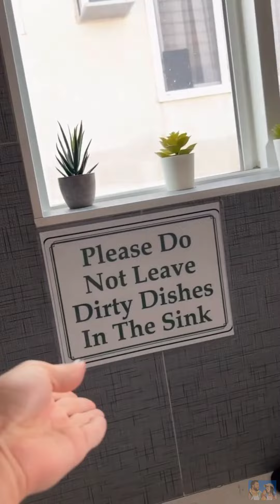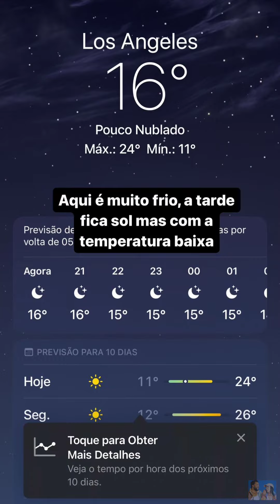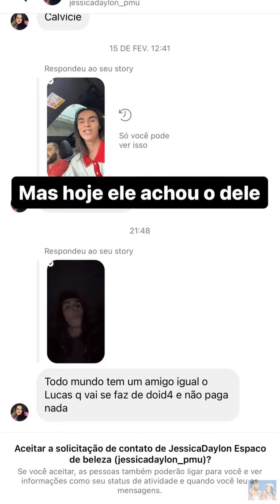Rafa provocando ciúmes no Lucas • tour pela casa |stories Rafa Uccman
stories dia:09/04